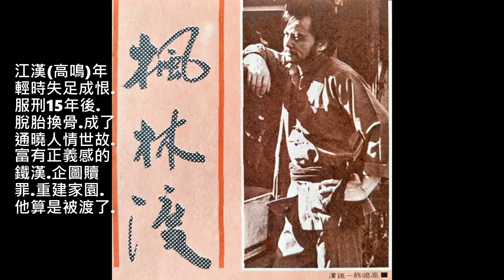楓林渡(胡沅沅)--67年華視連續劇楓林渡主題曲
台灣網友希望播放70年代華視國語連續劇主題曲.剛好新加坡網友點播這首楓林渡.我就一兼二顧.摸蛤仔兼洗褲.孫儀詞.詹森雄曲.
黃昏日暮.茫茫夜霧.一盞明燈.指引迷途.
漫漫人生.年華虛度.一盞明燈.無限鼓舞.
曾有感慨無數.藏在內心深處.往事早已消逝.今日重新起步.
悠悠歲月.含辛茹苦.曙光重現.康莊大路.